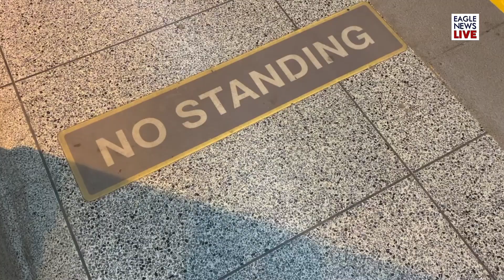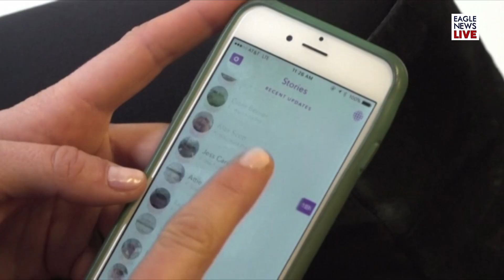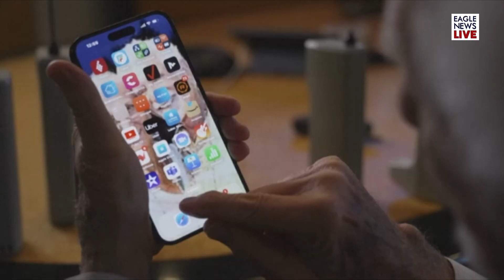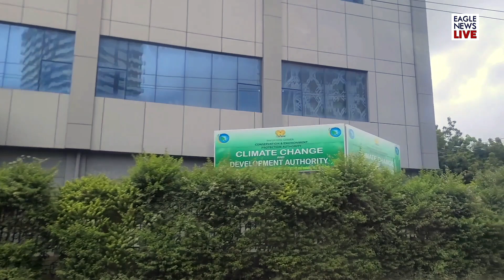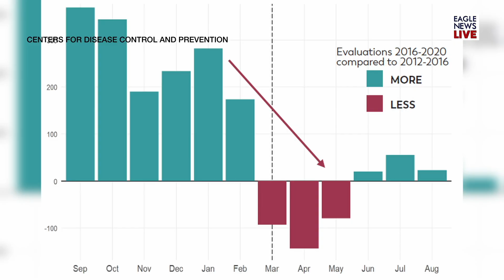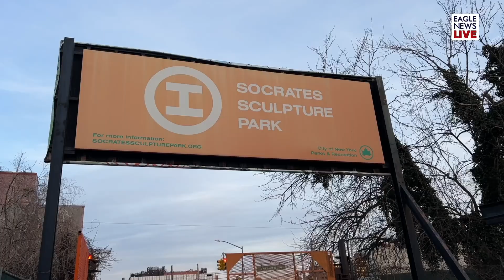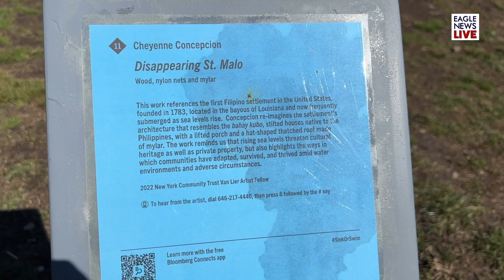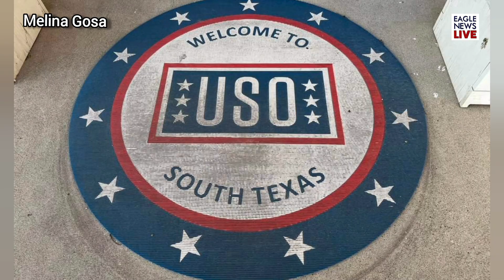Eagle News | April 1, 2023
On this episode:
(00:00) Eagle News | April 1, 2023
(00:14) W.H.O. Updates Covid-19 Vaccination Guidance
(02:14) Toronto Residents React To Fatal Stabbing Of 16-Year-Old Boy On Subway
(05:13) Philadelphia Tap Water Now Safe To Drink, Officials Say

Correspondent At Large
(07:20) 50th Anniversary Of First Cellphone Call
(08:48) Dumbphone Fan Says People Want Time And Attention Back
(09:47) Russian Dad Jailed After Daughter’s Anti-War Drawing
(10:54) Giant Meatball Made From Woolly Mammoth Dna Unveiled In Amsterdam

Oceania At A Glance
(12:12) Papua New Guinea Environment Authority’s Strategy Against Climate Threats

(14:47) Data Show Autism Prevalence Higher In Monitored U.S. Communities

EBC Sports International
(16:30) Half Marathon Challenge Helps Runners Train For Bigger Races

(18:57) Fil-Am Artist Reimagines  First Permanent Asian American Settlement In U.S.

Community Care
(22:46) Women Achievers In Texas Recognized For Positive Impact On Community

(24:47) Travel Tips And Tricks

Photo Of The Week
(28:41) Skull Rock At Joshua Tree National Park